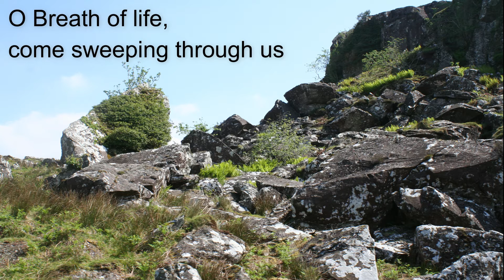O Breath of Life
The hymn O Breath of Life with organ, solo and subtitles